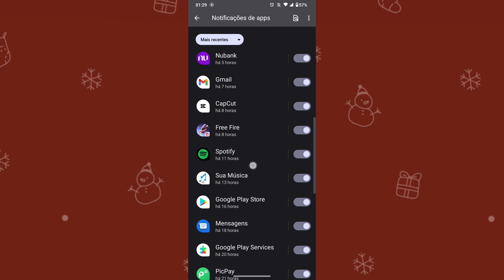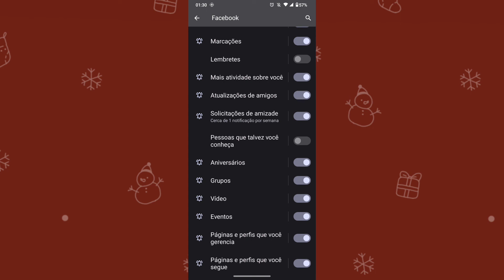ONDE DESATIVAR AS NOTIFICAÇÕES DE SUGESTÕES DE PESSOAS NO FACEBOOK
Fala Pessoal.
Nesse vídeo você vai saber como está desativando as notificações de sugestões de pessoas que talvez você conheça no Facebook.